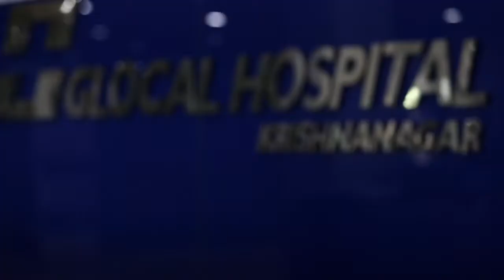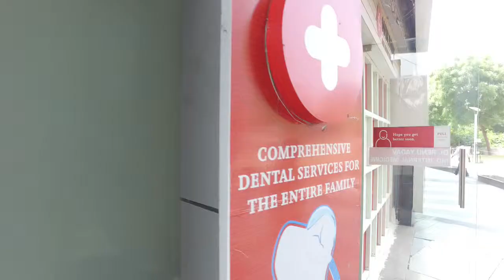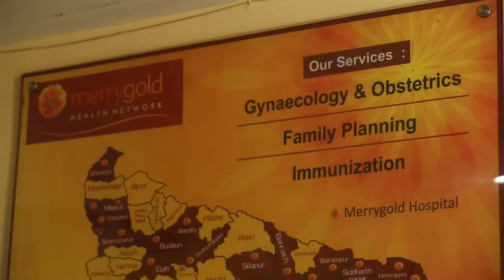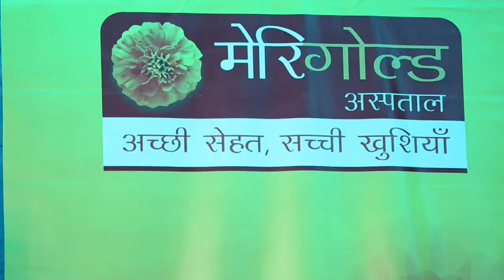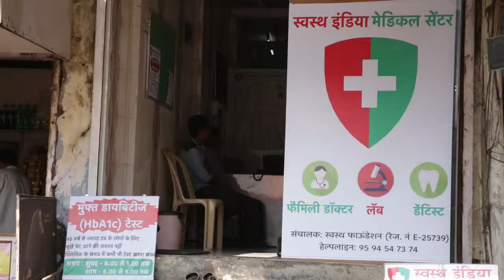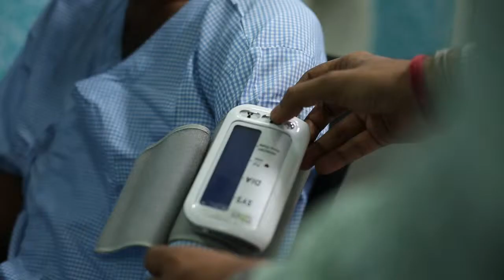IPE Global Film